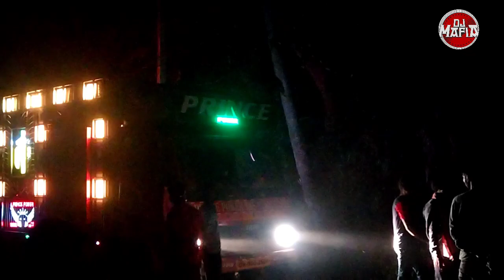PRINCE POWER || MUSIC HUNTER || MARKONA, BALESHWAR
All dj in Odisha are available in this channel.

HELLO ALL GUYS
ଆପଣମାନଙ୍କୁ ସ୍ବାଗତ କରୁଛି ମୋର YOUTUBE CHANNELକୁ , ଆଶା କରୁଛି ଆପଣମାନେ ମୋ VIDEO କୁ ପସନ୍ଦ କରିବେ।

THIS IS A DJ CHANNEL,ALL ODISHA DJ & SOUND AVAILABLE IN THIS CHANNEL.